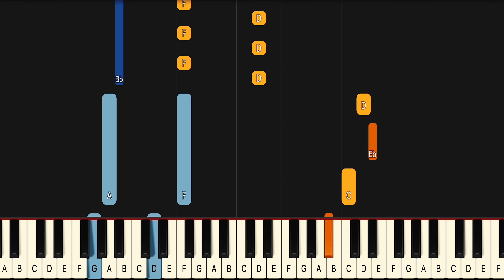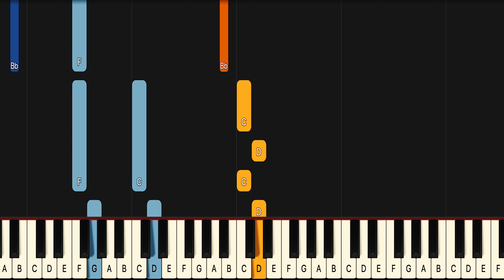Learn To Play What They'll Say About Us FINNEAS on Piano! (Easy)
If you have been looking for a What They'll Say About Us piano lesson look no further because this What They'll Say About Us piano tutorial will teach you the entire song fast and accurate. This is therefore the only FINNEAS What They'll Say About Us piano tutorial you will ever need. If you want to learn the FINNEAS piano chords or even the What They'll Say About Us guitar chords it’s easiest if you look at the blue or purple lines for the left hand in this FINNEAS What They'll Say About Us midi version, or FINNEAS What They'll Say About Us Piano Cover if you will..